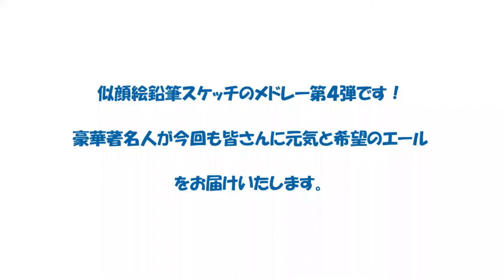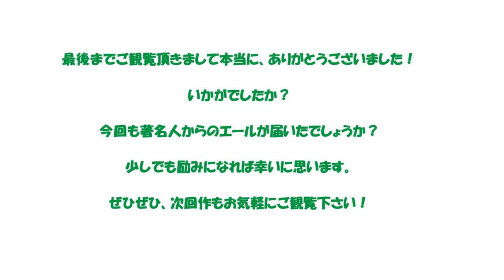似顔絵鉛筆スケッチメドレー４、白石麻衣、菅田将暉、佐藤健、山崎賢人、土屋太鳳、マツコデラックス、水戸麻美、田中みな実、夏目三久、矢沢永吉、竹内涼真、ゆきぽよ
有名人の似顔絵鉛筆スケッチのメドレーでガンバっているすべての人達に元気と希望のエールを贈ります！